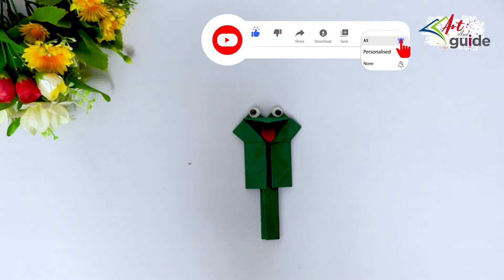पेपर का क्रेजी और मूविंग Frog TOYS बच्चों के लिए || Paper Crazy and Moving Frog TOYS Easy Paper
Here are some adorable paper crafts for you!

Crazy and Moving Frog क्रेजी एंड मूविंग फ्रॉग kaise banate hain

Spring is in the air! Check out these awesome spring hacks!Learn how to make real flowers
shine in the dark or make super cute paper ones with tissue! Decoration and gift-wrapping
ideas to any taste!

It's up to you! Either way you're gonna have so much fun!

 safety and reliability. Any action you take upon the information on this video is strictly at your
own risk, and we will not be liable for any damages or losses. It is the viewer's responsibility to
use judgment, care and precautions if one plans to replicate.

The following video might feature activity performed by our actors within controlled environment-
please use judgment, care, and precaution if you plan to replicate.
Category
How-to and Style

Paper Crazy and Moving Frog  craft paper,
Paper Crazy and Moving Frog  making with craft paper,
paper Paper Crazy and Moving Frog  kaise banate hain,
for Kids,
for children,
for school,
home decoration,